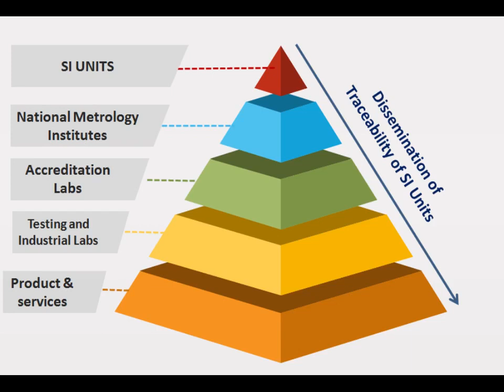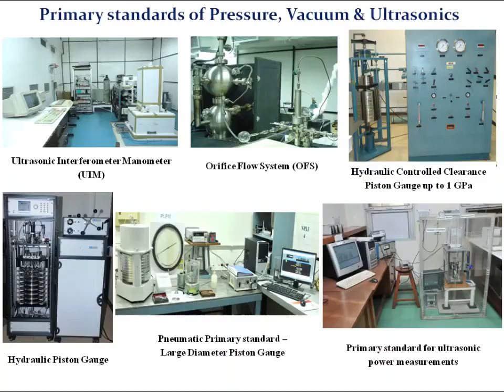Traceability to Strategic Sectors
CSIR-NPL the National Metrology Institute (NMI) of India